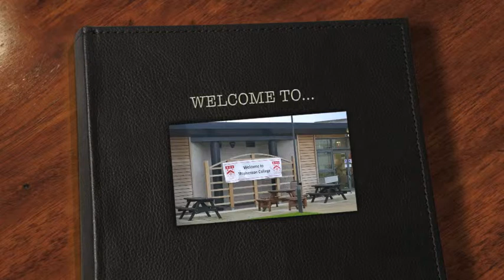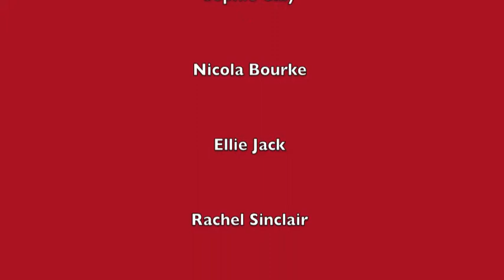Stephenson College Freshers 2013 Welcome Video